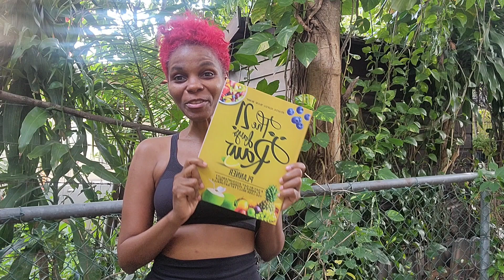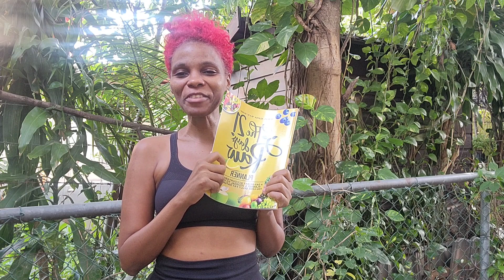DAY 2: What I Eat in a Day on the 21 Days Raw Vegan Challenge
In this video, I am sharing my raw vegan meals for Day 2 on the 21-day raw vegan challenge that we are hosting for July 1-21, 2023. I will show you exactly what I eat in a day to stay healthy, energized, and satisfied.

By following a raw vegan diet and consuming whole, unprocessed foods, I'm able to experience the countless health benefits, including improved digestion. And by taking on this 21 Days Raw Challenge with me, you will be pushing your body to new levels of health and wellness.

Whether you're a seasoned raw vegan or just starting out on your plant-based journey, this video is a must-watch for anyone looking for healthy and delicious raw vegan meal ideas.
Have you been thinking about changing the way you eat, and you want the support to start successfully?
If so, Join the RAW Fam!

THE 21 DAYS RAW PLANNER

Kitchen Essentials
Recommended Reads

However, there is NO additional charge to you. Also, I’m not a nutritionist or a health professional. I share information that I have experienced, that others have experienced and invite guests to share their experiences and/or expertise. If you opt to use any of the information I share on this channel, you do so at your own risk and you take full responsibility for the outcome. You also acknowledge that Results may vary. Any advice and information shared is general only and is being shared without taking into account your particular circumstances and needs. The resources provided are not intended as a substitute for professional health or medical advice. Do not use this information to diagnose or develop a treatment plan for a health problem or disease without consulting a qualified healthcare provider.